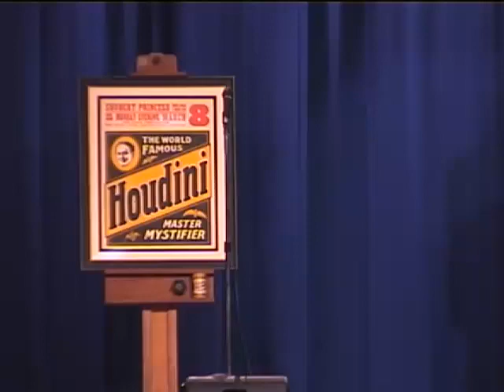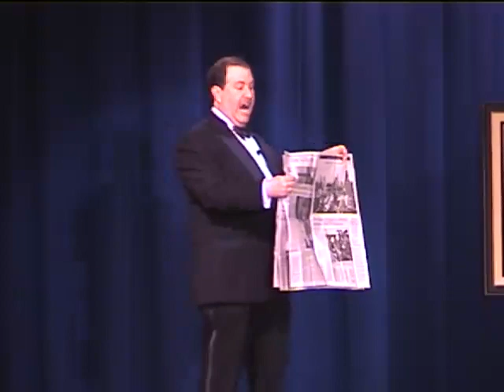Magic, Mentalism & Mayhem with Lee Levine (07/24/2011)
A Live Stage  Presentation Starring Magician Lee Levin  (07/24/2011)
Showcasing the life of Harry Houdini, The audience experiences hearing the Voice of Harry Houdini rarely heard by any audience and recorded early in the 20th century (1914) on an Edison Cylinder as well as one of Two known existing posters advertising Houdini's last performance at the Princess Theater in Chicago in March of 1926,  just 7 months before Houdini tragically dies.  Follow Lee as he takes you on a Journey of Magic, Mentalism & Mayhem in this expertly produced magic presentation.
Lee Levin a Chicagoan is also known for producing theatrical and television events and is currently the Senior Director at ABC WLS-TV in Chicago